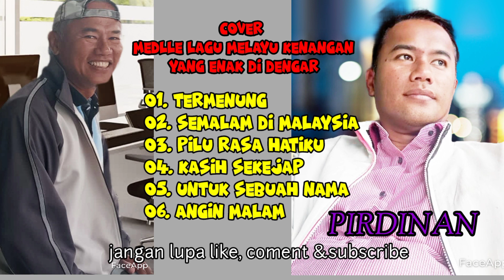COVER LAGU POP MELAYU PALING ENAK DI DENGAR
semoga saudaraku terhibur